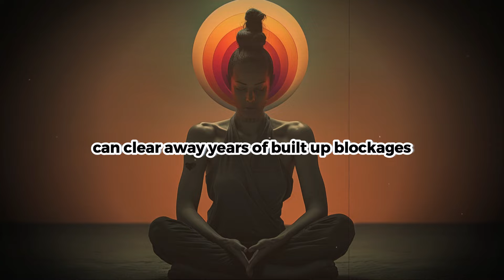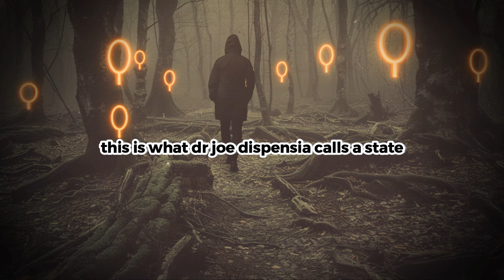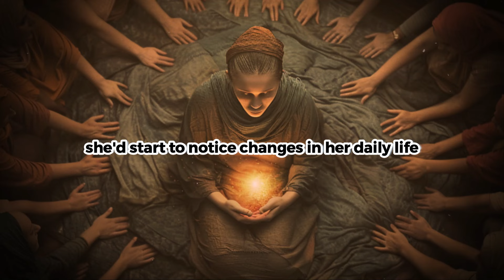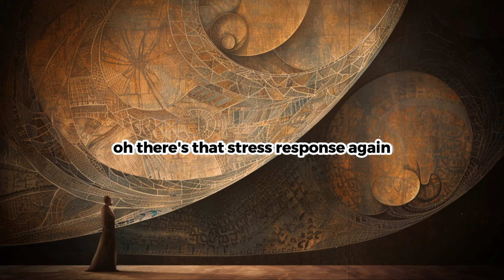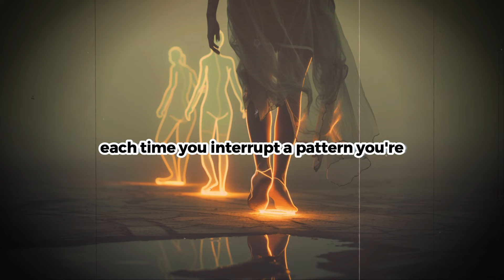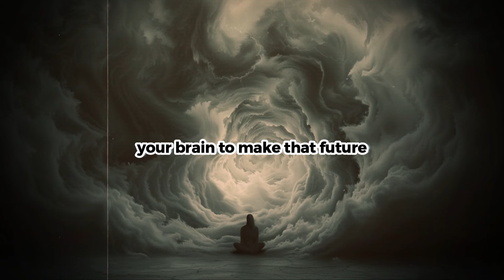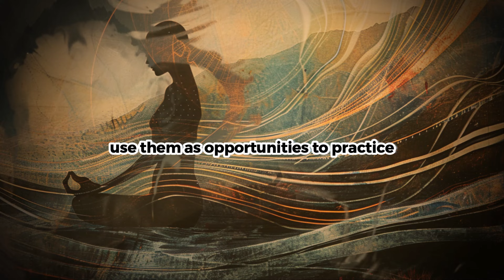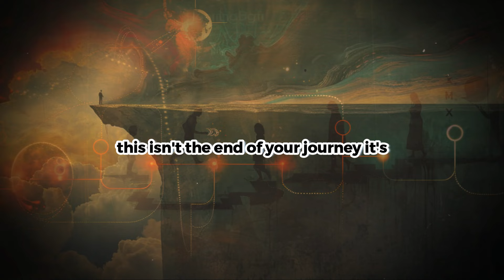This Method Clears 10 Years blockage From Your Life - Joe Dispenza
Unlock Your Mind: Dr Joe Dispenza's Life-Changing Method.

Unlock your mind with Dr. Joe Dispenza's life-changing method, a profound journey into the science of transformation. This isn't just another self-help gimmick; it's a law of attraction and spiritual guidance technique, grounded in neuroscience and designed to help you manifest your dreams. Discover how to connect with your inner wisdom, enhance your spiritual resilience, and build inner strength to overcome challenges. Through visualization and meditation, learn to rewire your brain, change your thoughts, and shape your reality. Tap into your intuition and embrace spiritual growth to unlock the potential of a new, fulfilling life. Embrace this educational and inspirational content that draws on teachings from spiritual leaders to provide practical guidance. If you're ready to connect with your true self and navigate your spiritual journey with confidence, subscribe for more insights, and don't forget to like, comment, and share to foster our community's growth. Your journey to transformation begins here!

CHAPTERS:
00:00 - Introduction
01:04 - Who is Dr. Joe Dispenza
03:06 - Importance of Dr. Joe Dispenza's Method
07:35 - Mechanism of Dr. Joe Dispenza’s Method
11:36 - Effectiveness of the Method
13:49 - Empowering Life Change
15:02 - Step 1: Cultivating Awareness
19:00 - Step 2: Breaking Negative Cycles
22:30 - Step 3: Visualization Techniques
28:50 - Emotional Shifting Strategies
33:13 - Practical Application of Techniques
36:10 - Journey Reflection
39:40 - Final Guided Meditation

The Most 6 Stages Of Spiritual Awakening - Unlock Your Spiritual Awakening